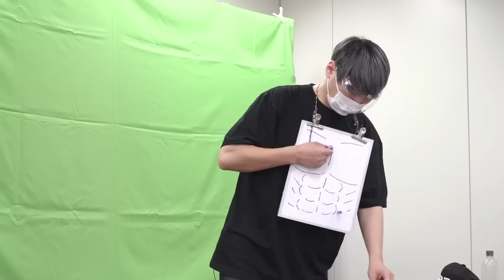【スポンジガン】最終兵器登場…⁉️シューティング大会〈後編〉【小野坂昌也☆ニューヤングTV】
弾がスポンジになっている安全なスポンジガンで
お互いを撃ち合うシューティング大会の後編動画です🔫

ついにお互いの最終兵器が登場です…‼️

【スポンジガン】お互いを撃ち合う⁉️シューティング大会〈前編〉【小野坂昌也☆ニューヤングTV】

このチャンネルでは、人気アプリから、最新アプリやＰＣゲーム・コンシューマーゲームなどのゲーム実況をしたり、雑談を配信しています。